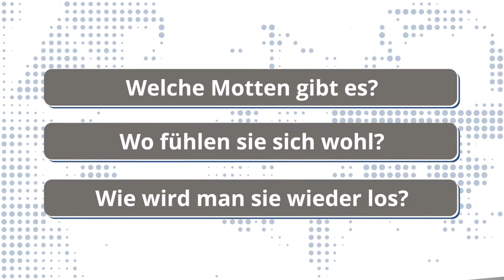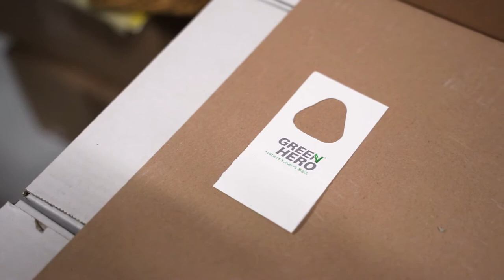Was tun gegen Motten im Schrank? 🆘 So wirst du Motten los!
Was tun gegen Motten im Schrank? Ob Kleidermotten oder Lebensmittelmotten (auch Speisemotten oder Küchenmotten genannt) - wir zeigen dir, wie du sie ganz einfach wieder loswerden kannst.

Hier ein Überblick über die Themen:

00:00 - Intro
00:11 - Welche Motten gibt es?
00:47 - Wie halte ich die Motten fern?
01:38 - Wie werde ich Motten wieder los?
02:15 - Schlupfwespen gegen Motten
02:36 - Mottenfallen
02:43 - Fazit

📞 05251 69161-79